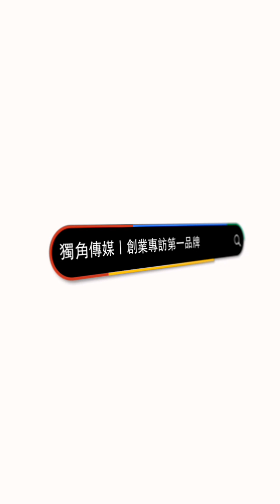創業之星 若水國際香癒學院 | 共同創辦人 | 水若盈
獨角傳媒這次邀請到若水國際香癒學院的共同創辦人，分享他在芳香療法及自然醫學領域的專業經驗。若水國際香癒學院以推廣美國自然醫學會USANMA的宗旨，致力於培育自然醫學相關專業人才，並推廣學術與應用。通過美國臨床註冊芳香照護認證CCAP，學院將芳香療法的應用提升到新的高度，強調專業再進化與實踐。創辦人也分享了學院在培訓芳香療法師資方面的發展計劃，為未來專業芳療師的培育奠定基礎，並推動芳香療法在健康照護中的廣泛應用。